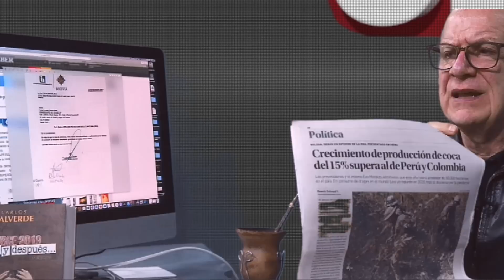Carlos Valverde en la red Noche/4 – Erradicación de coca ? Dónde? - 28 junio 2022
Carlos Valverde en la red Noche/4 – 28 junio 2022 - como sube el narcotárfáico, aumentan los cultivos de coca. No sirve de nada echar culpas ajenas. Bolivia incrementó siembras en 15%, la erradicación no funciona en el país